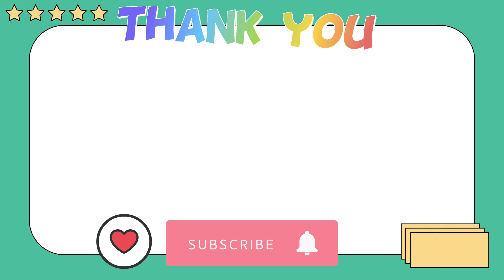New Update 😍🔥😱The Creepy Furniture Pack is coming Soon 😍tocaboca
Toca Boca Secret Hacks. Toca Life World
TocaWorld/ Miga World/Yoya Buse life